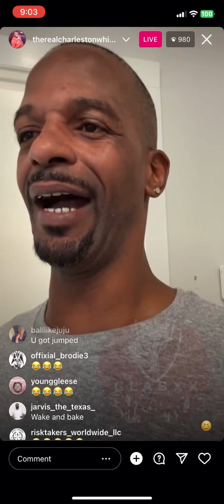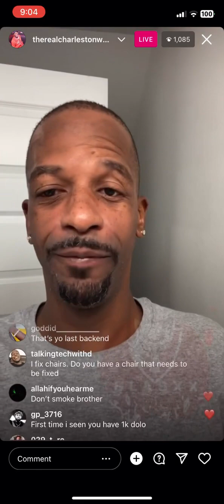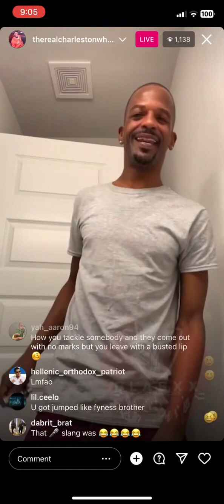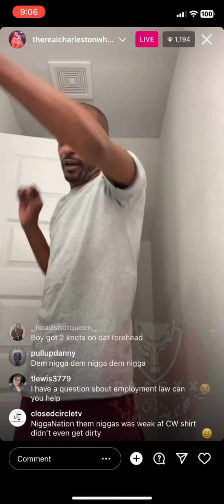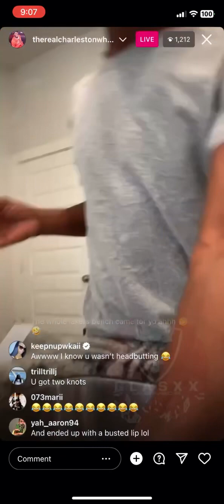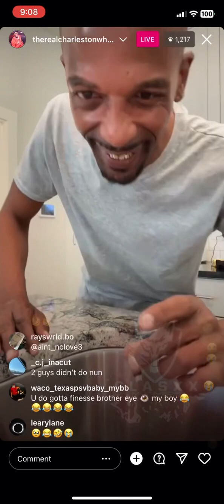Charleston White proves he didn’t get beat up badly morning after getting jumped in texas 😳😳😳